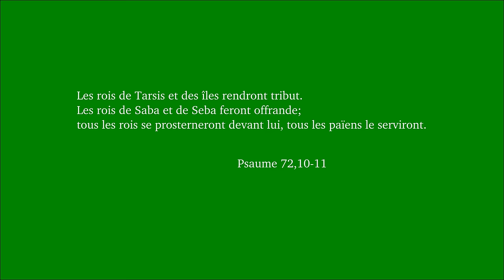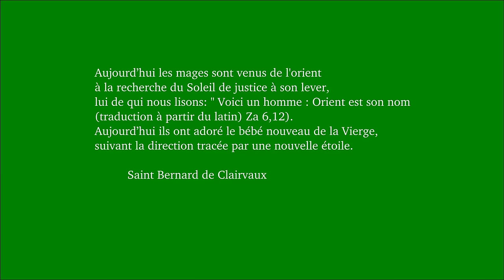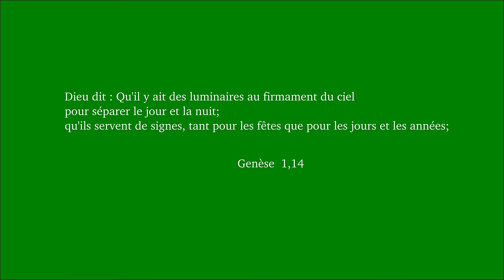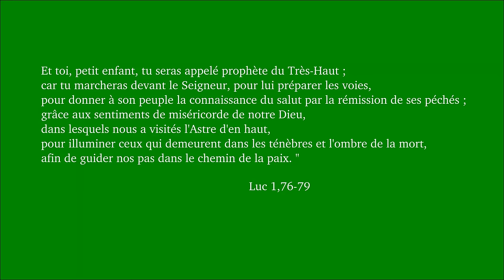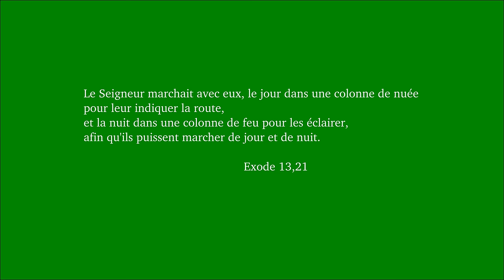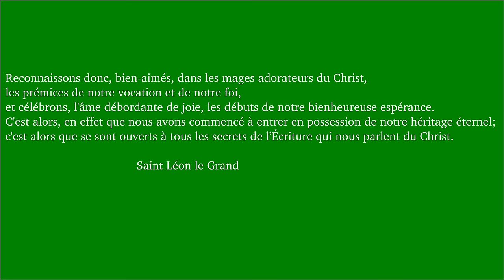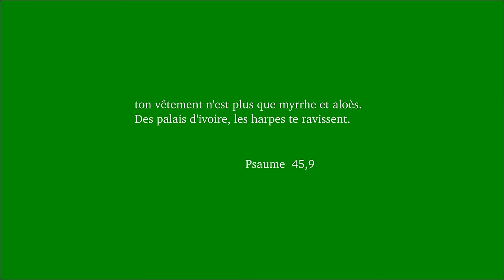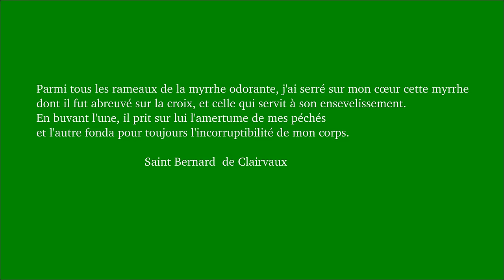Epiphanie 2017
Matthieu 2,1-12